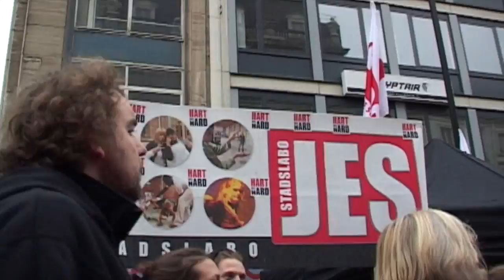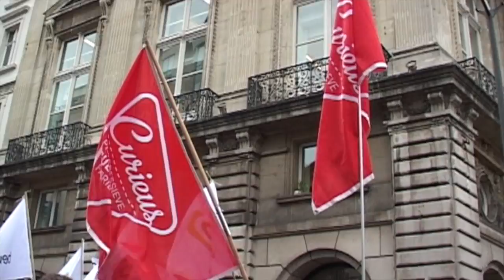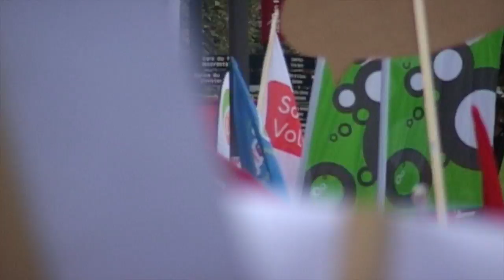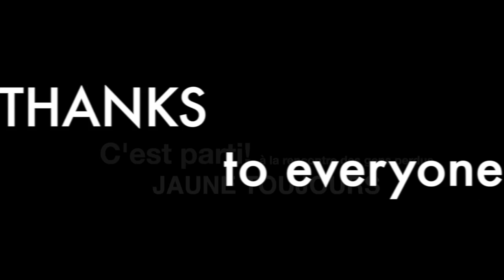JAUNE TOUJOURS - C'est parti!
A la rencontre des gens perdus. What really happened at the protest march in Brussels on november 6th 2014.